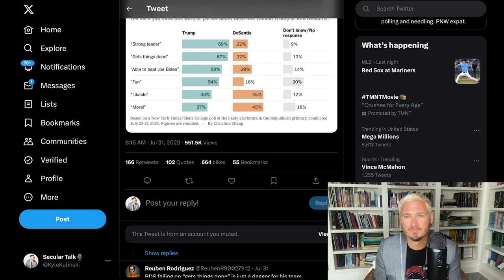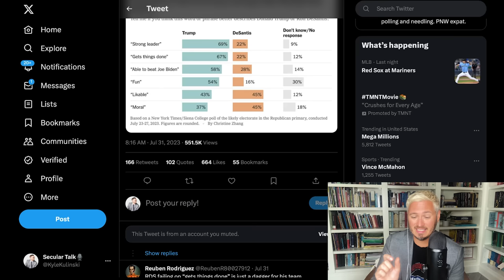DeSantis Hits ROCK BOTTOM | The Kyle Kulinski Show